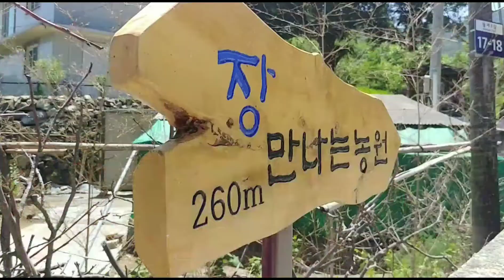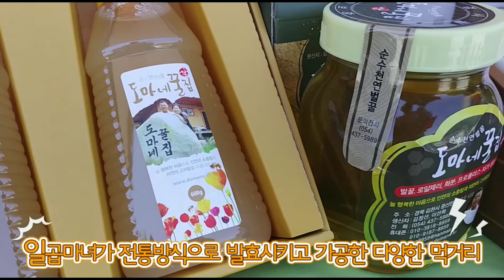[김천 장만나는 일곱마녀의 손맛] 연암대학교 채상헌 교수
서로 생각만 해도 미소가 지어지는 이웃. 그런 마을에서 산다는 것은 전원생활 이상의 기쁨이지요. 그런 분들이 사는 모습을 보고 왔습니다.